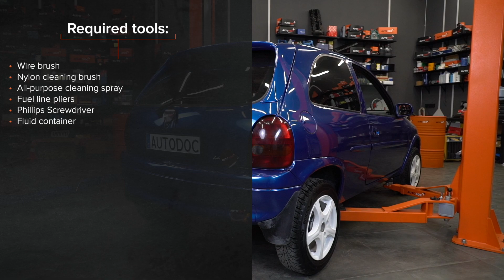Hoe een brandstoffilter vervangen op een OPEL CORSA S93 [HANDLEIDING AUTODOC]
Hoe een brandstoffilter vervangen op een OPEL CORSA 2 (S93) 1.4 Hatchback 1998–2000 [HANDLEIDING AUTODOC]

Brandstoffilter op CHEVROLET Spark (M150) (Baujahr 09.2000–12.2004) / OPEL Astra G Classic Schrägheck (T98) (Baujahr 05.2004–07.2009) / OPEL Zafira A (T98) (Baujahr 04.1999–06.2005) auto's moet standaard vervangen worden door een en dezelfde procedure toe te passen. Er kunnen echter kleine verschillen zijn door de specifieke kenmerken van het voertuigontwerp.

⚡ Alle video-tutorials en PDF-handleidingen over de vervanging van OPEL CORSA S93-onderdelen: download en bekijk ze in de AUTODOC CLUB

0:00 — OPEL CORSA S93 – brandstoffilter: stapsgewijze vervangingstutorial
0:10 — Schroef de tankdop los
0:39 — Maak de bevestigingsbeugel van het brandstoffilter schoon
0:55 — Verwijder de brandstoffilter
1:31 — Installeer een nieuwe brandstoffilter
1:59 — Maak het brandstoffilter schoon
2:09 — Laat de wagen zaken
2:14 — Laat de motor enkele minuten draaien